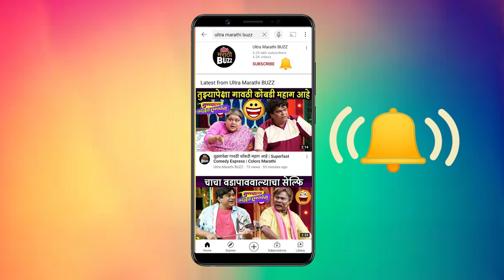चौकाशी हिंदुस्तानी भाऊंंचं खास नातं | Hindustani Bhau Speech | Chowk Trailer Launch Uncut - 19th May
चौकाशी हिंदुस्तानी भाऊंंचं खास नातं | Hindustani Bhau Speech | Chowk Marathi Movie Trailer Launch Uncut - In Cinema 19th May 2023

चौक चित्रपटाच्या ट्रेलर लाँच वेळी हिंदुस्थानी भाऊ उपस्थित होता; याप्रसंगी त्यांनी काय भाषण केले ?हे पाहा "अल्ट्रा मराठी बज" वर ! Interview By Sagar Maladkar Video Editor - Swapnil chilke Cameraman - Akash Simane